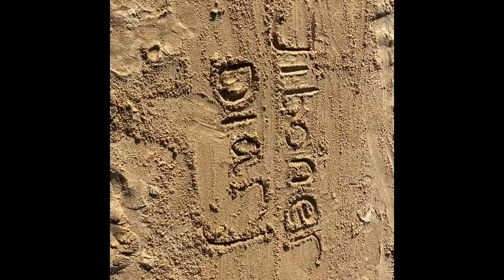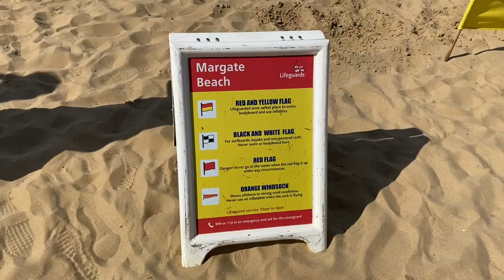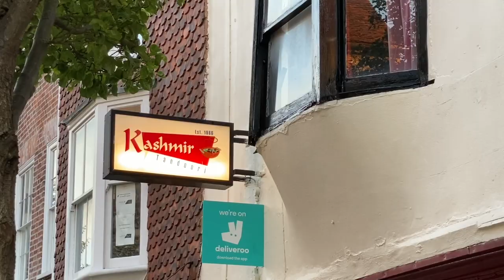2020 seaside trip | Margate beach 🏖